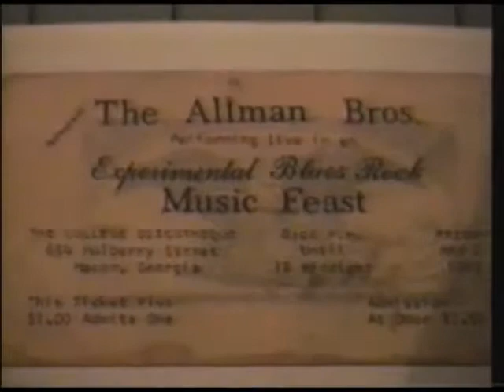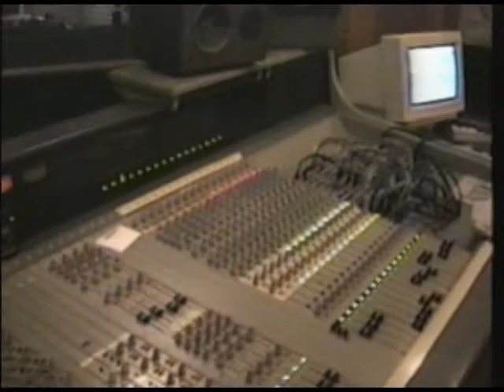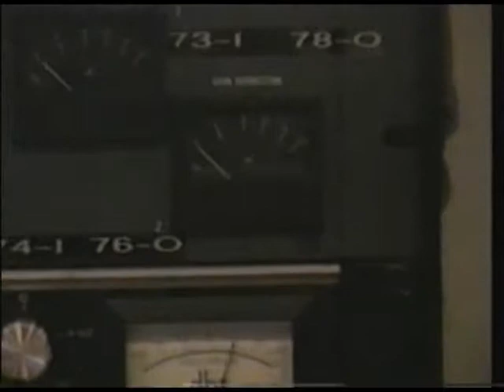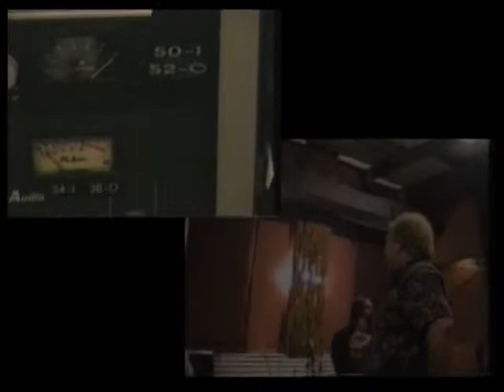the arrival_setup_part2.wmv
Acetones arrive at the studio & begin setup part 2